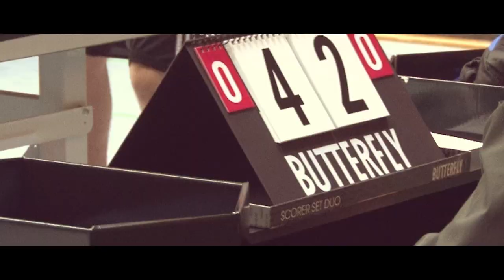Deutsche Jugendmeisterschaft im Para Tischtennis 2019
Der Tischtennisclub Oberbrechen 1968 e.V. richtete am 22. & 23. März 2019 in der Emstalhalle in Brechen-Oberbrechen die Deutschen Jugendmeisterschaften im Para-Tischtennis der unter 25Jährigen aus. Rund 70 Para-Sportlerinnen und Sportler aus ganz Deutschland nahmen teil und freuten sich auf hochspannende, sportlich und menschlich faire Wettkämpfe, die unter dem Motto standen „Tischtennis gemeinsam leben & erleben“. Schirmherr des Turniers war der hessische Ministerpräsident Volker Bouffier.